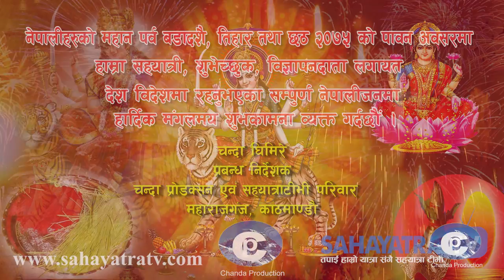Happy Vijaya Dasami 2075 - Chanda Production & SahaYatratv Family_1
On this auspicious occasion,
We wish the color, bliss and beauty of this festival
Be with you thorough out the Year
Happy Dashain & Prosperous Diwali 2075.